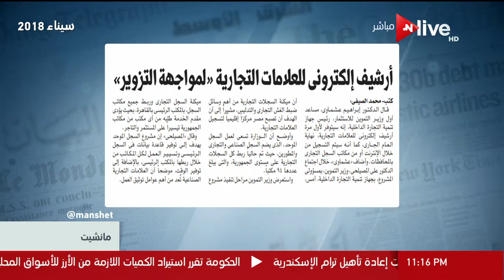مانشيت - أرشيف إلكتروني للعلامات التجارية "لمواجهة التزوير"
جزء من حلقة اليوم ( 5 يونيو 2018 ) من برنامج مانشيت يناقش فيها عدة موضوعات تخص الصحة والسياسة والاقتصاد والبيئة والاسكان والاعلام واخبار المجتمع ومناقشة قرارات الحكومة بزيادة المرتبات والمعاشات للعاملين بالدولة ومشاريع مصر الاقتصادية والاستثمارية الجديدة وتطوير التعليم العالي والبحث العلمي ولقاء خاص مع خليفة ادهم خليل رئيس تحرير الأهرام الاقتصادي